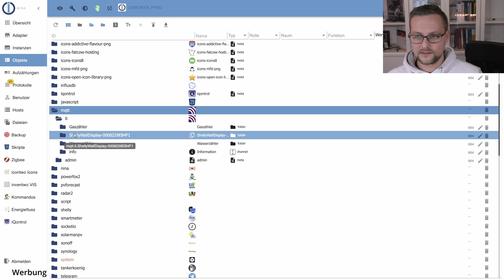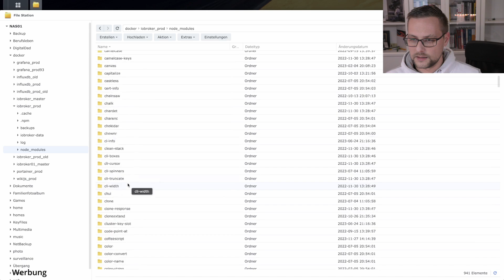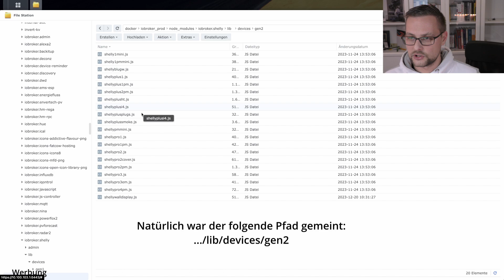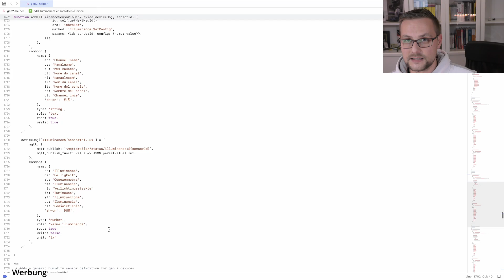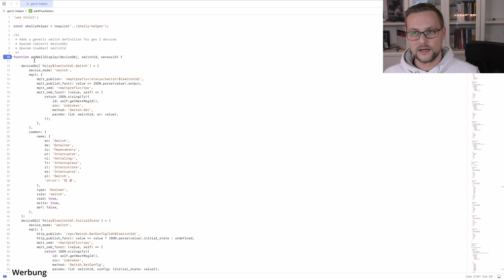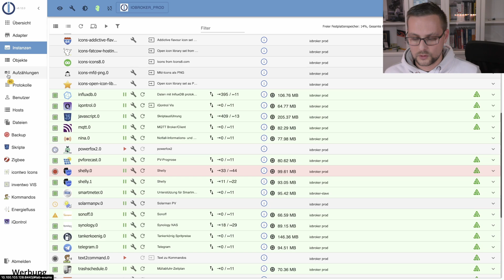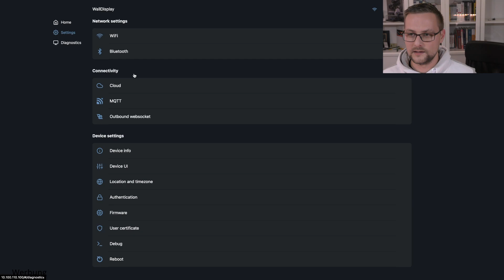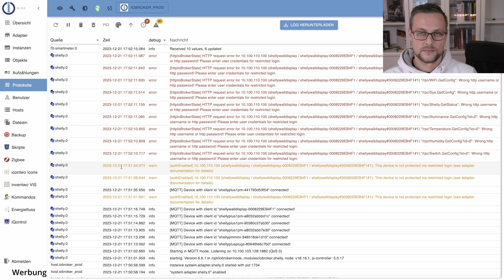Shelly Wall Display - ioBroker Integration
Seit ungefähr einem Monat teste ich das Shelly Wall Display für euch und was darf bei mir nicht fehlen? Genau die Integration in den ioBroker. Gesagt, getan, ich habe mich daran gemacht, den Code des Shelly ioBroker Adapters anzupassen. Die Herausforderung lag dabei in der Tatsache, dass es aktuell noch keinen offiziellen Knowledge Base Artikel zu den Datenpunkten des Shelly Wall Displays gibt. Doch Herausforderungen gehören zu meinem Arbeitsalltag, entsprechend habe ich eine Lösung gefunden.

⁠Im diesem Video gehe ich Schritt für Schritt auf mein Vorgehen und die Anpassung des Codes ein. Es versteht sich von selbst, dass ihr den Code nicht abschreiben müsst, sondern direkt von GitHub laden könnt. Obendrein habe ich bereits einen Pull Request gestellt und ggf. wird das Shelly Wall Display bald in den Shelly Adapter aufgenommen.

*Kapitel*
0:00 Intro und Einleitung
1:10 Mein Vorgehen
2:00 Vorschau der Werte
2:57 Anpassung des Codes
8:42 MQTT Einstellungen
10:33 Die Herausforderung
12:00 Fazit

Das Produkt in diesem Beitrag wurde mir vom Hersteller Shelly kostenlos zum Erstellen des Beitrags zugesendet. Dies hat keinen Einfluss auf die Bewertung des Produkts in diesem Artikel, siehe Artikel-Kodex im Blog.⁠

Insofern du ein Produkt über den Link kaufst, erhalte ich eine kleine Provision vom Shopbetreiber. Dies hat keinen Einfluss auf den von dir gezahlten Preis, du würdest genau denselben Preis erhalten, wenn du das Produkt direkt über den Shop kaufst.

*Gezeigte Produkte*
- Shelly Wall Display /

*Mein Equipment*
- Mikrofon 1: RØDE NT-USB-Kondensatormikrofon /
- Mikrofon 2: Rode Smartlav+ Lavalier-Mikrofon /
- Kamera: Panasonic HC-VX878
- Kamerastativ: Overhead Stativ für Kamera /
- Elgato Master Mount L /
- Softbox Fotostudio Fotolicht /
- Beleuchtung: EMART 2-Pack Videoleuchte LED USB /